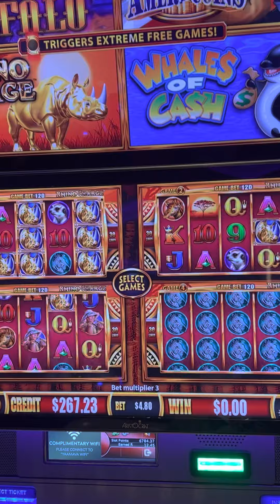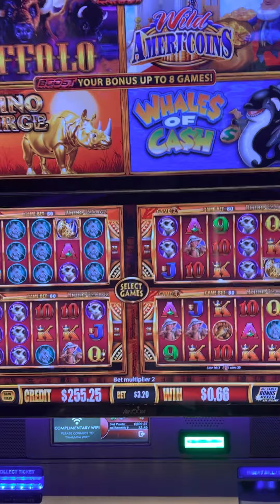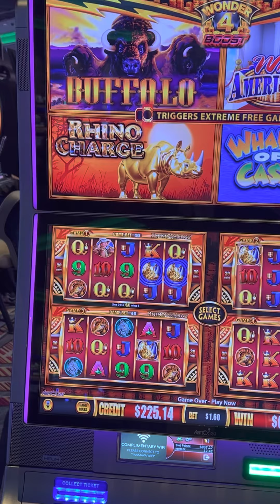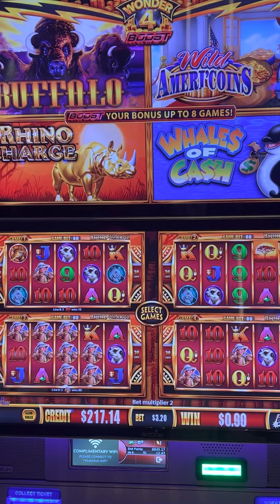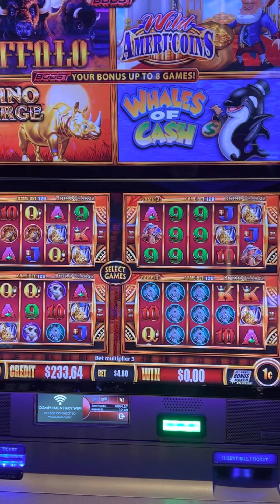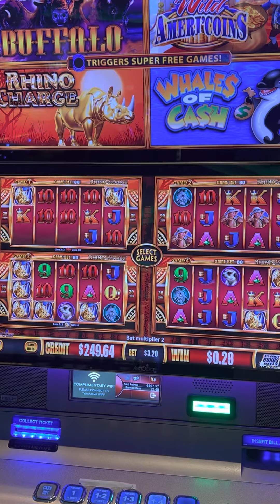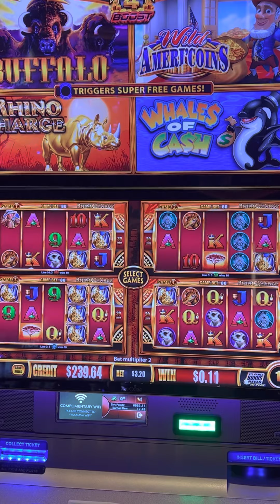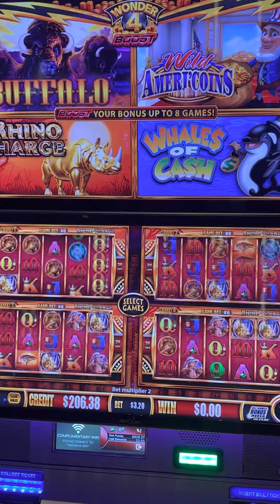Wonder 4 Boost play session Rhino slot Machine